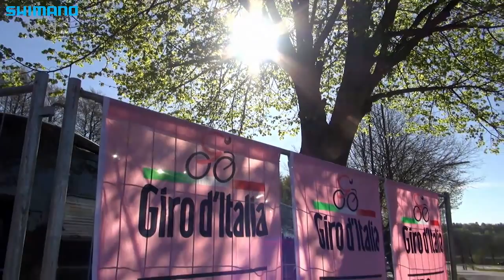Frank Schleck about his Giro d'Italia ambitions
RadioShack Nissan Trek rider Frank Schleck talks about his unexpected 2012 Giro d'Italia start and his Shimano gear.